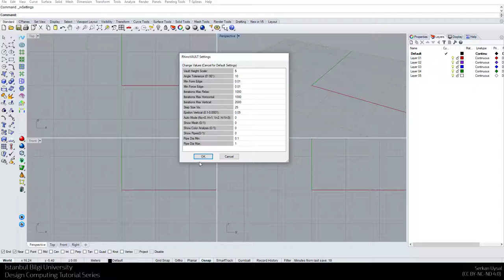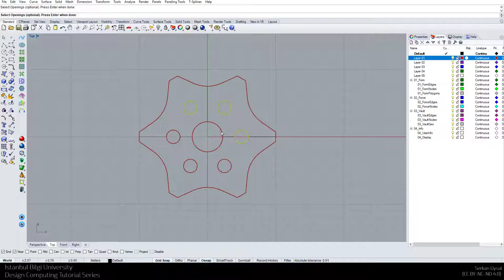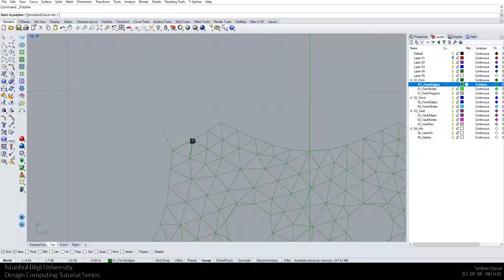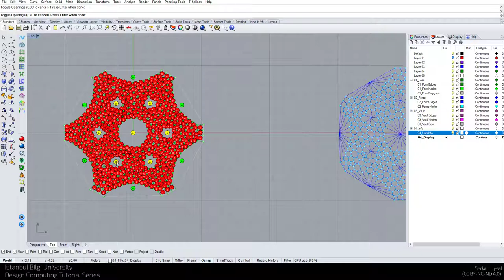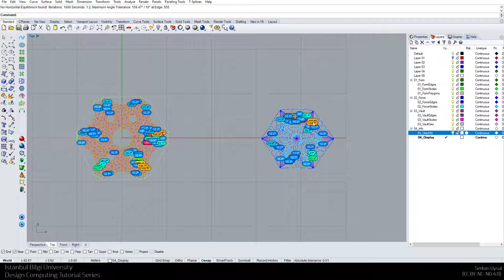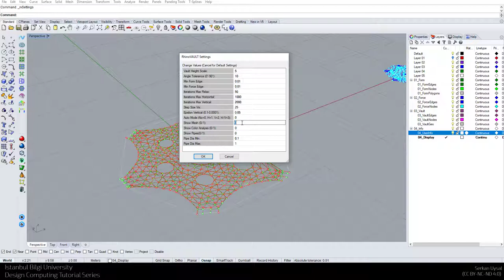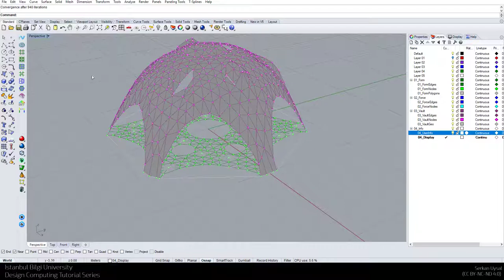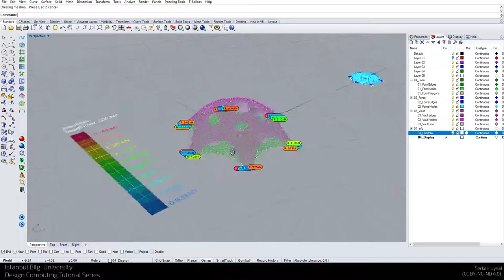RhinoVault - Example Project